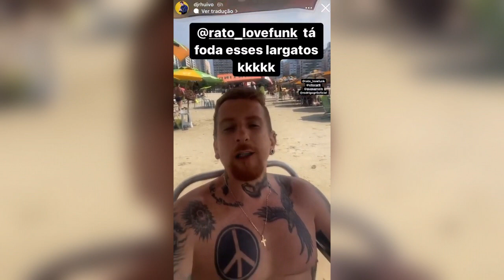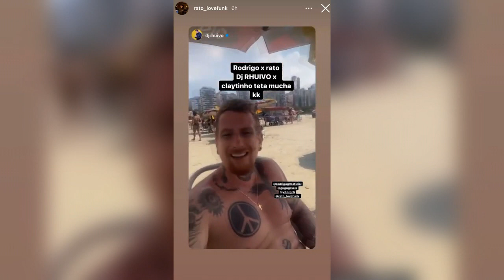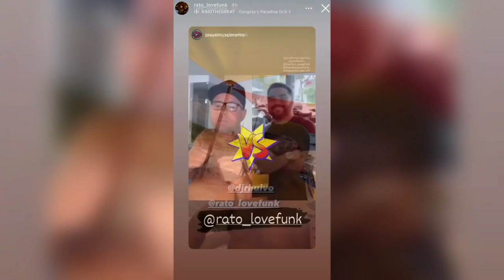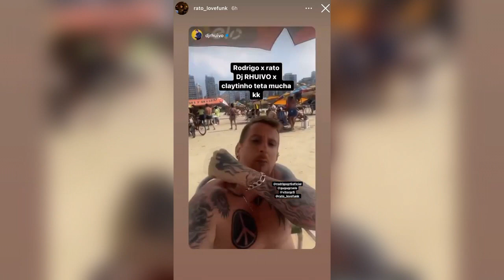MC BRUNINHO DA PRAIA da o papo pro PAULIN DA CAPITAL…